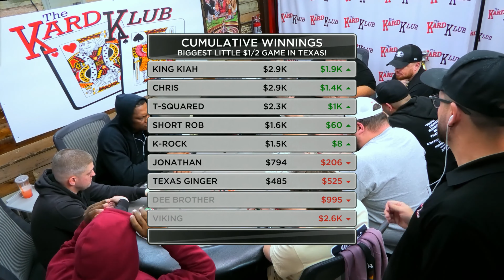BIG STACKS & BIG ACTION In The BIGGEST Little $1/2 Game In TEXAS!!